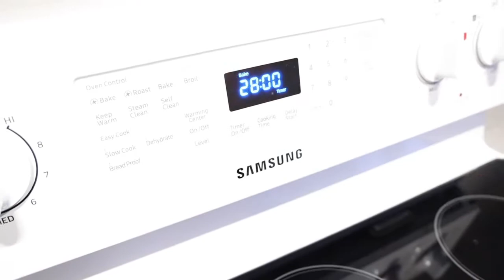Red Velvet Cake - Making my first cake for your entertainment.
What you will need:
3 cups cake flour
1 tsp baking soda
2 Tbsp cocoa powder
1/2 tsp salt
1/2 cup unsalted butter, softened to room temperature
2 cups granulated sugar
1 cup vegetable oil
4 large eggs, room temperature and separated
1 Tbsp pure vanilla extract
1 tsp distilled white vinegar
liquid or gel red food colouring
1 cup buttermilk, at room temperature